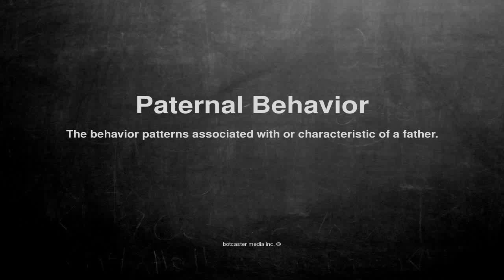Medical vocabulary: What does Paternal Behavior mean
What does Paternal Behavior mean in English?